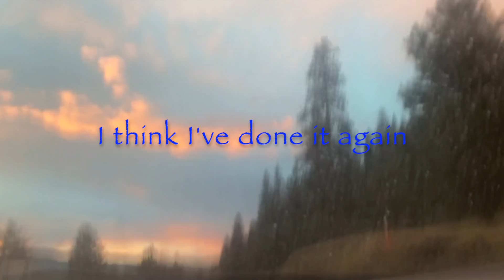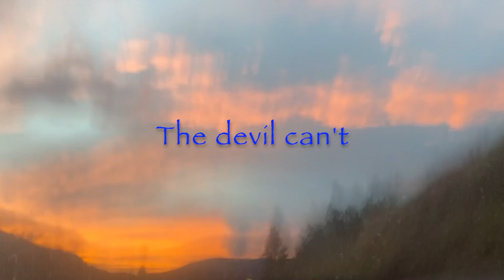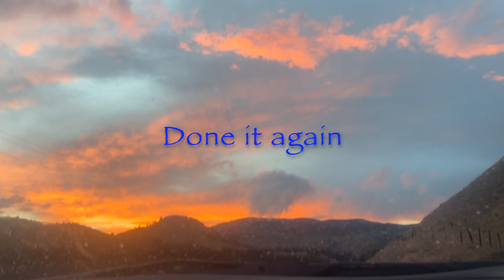Bad Wolves - Shape Shifter (Lyrics)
12th track from the album Disobey.